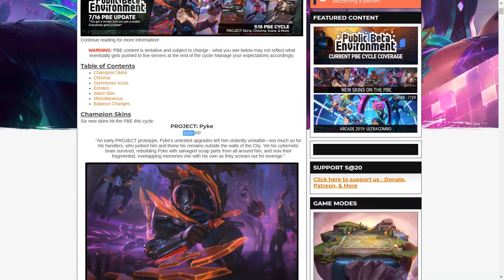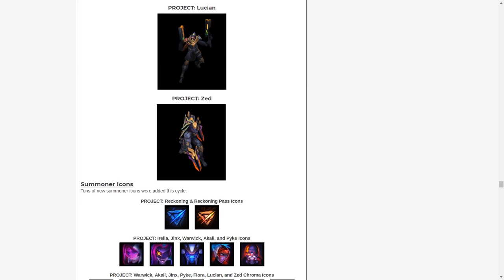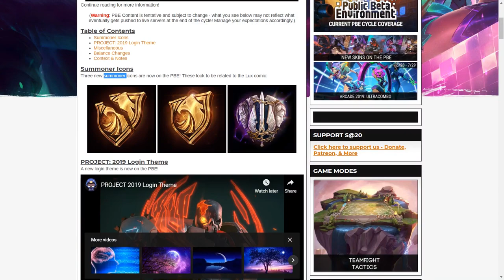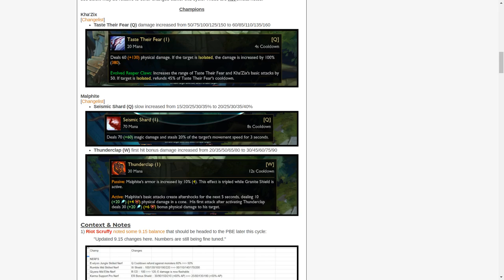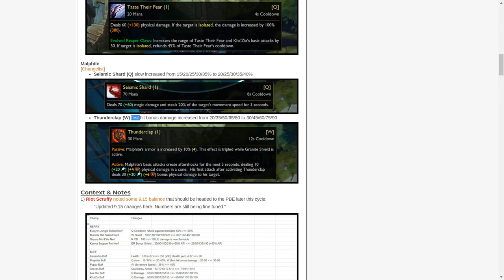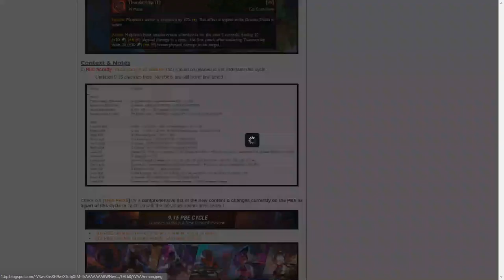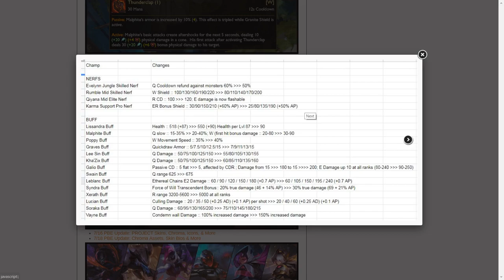[PBE Güncellemeleri] 9.15 Yama Notları | LeBlanc, Malphite ve Vayne Güçlendirmeleri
Kozmetikler: 0:32
Bufflar, nerfler: 2:37